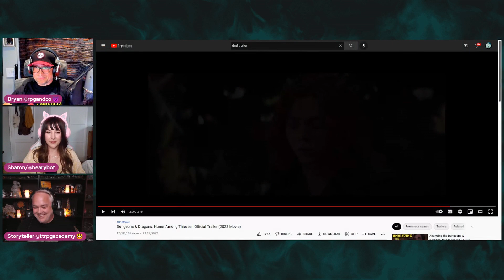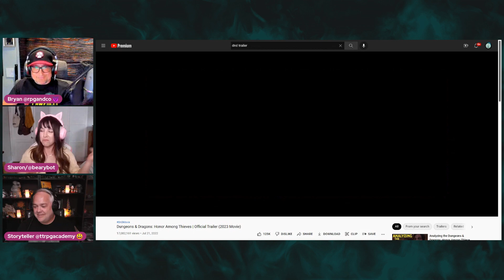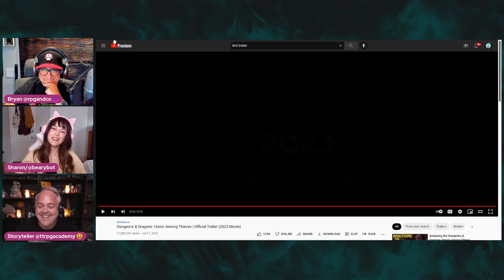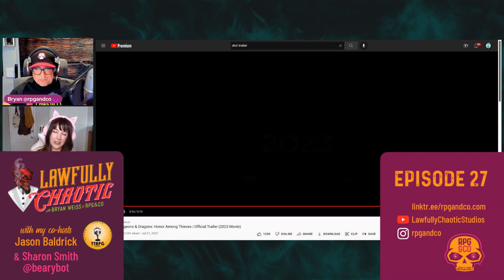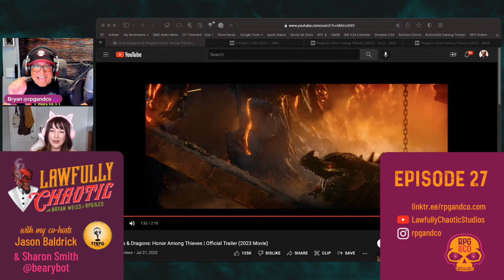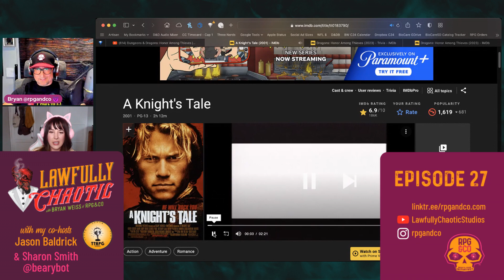Lawfully Chaotic - Episode 27: Dungeons and Dragons: Honor Among Thieves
We talk about the upcoming D&D movie!